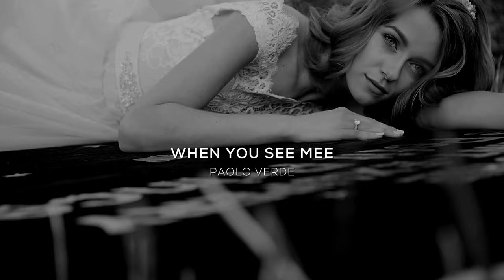Paolo Verde - When You See Me (Original Mix) | Video Edit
Deepness Music presents Paolo Verde - When You See Me (Original Mix)

Deepness Music curates the best new Deep House, Melancholic Deep House, Vocal Deep House, Nu Disco, and Slow Deep hits for you to relax and feel. Embrace the feeling. Embrace the deepness.

© Deepness Music does not own any of the audio material from this video.